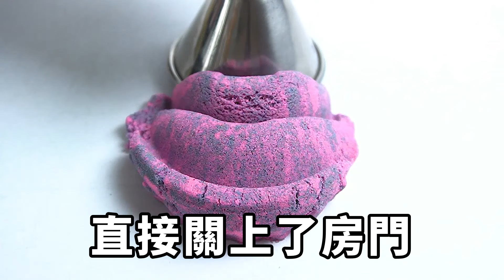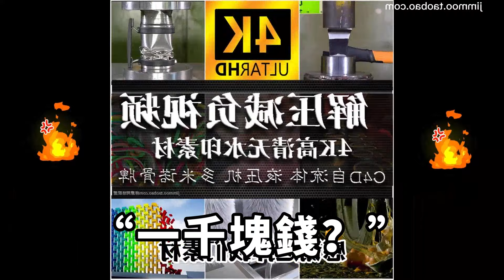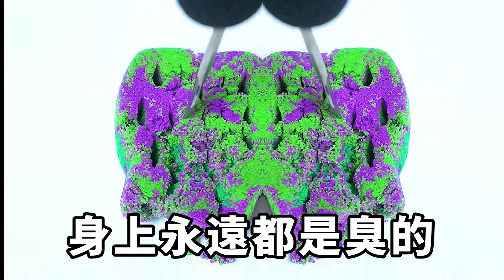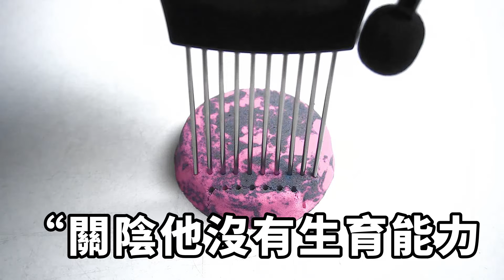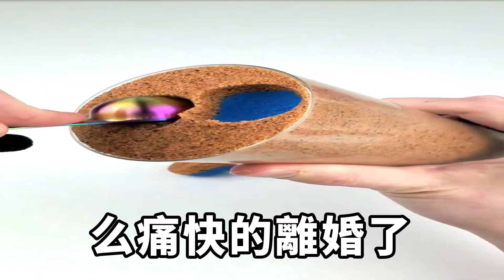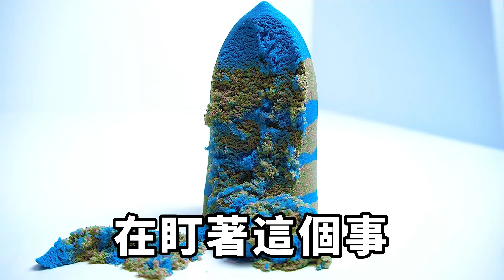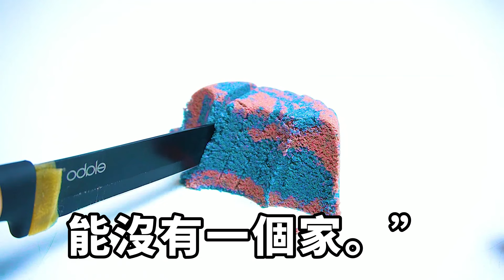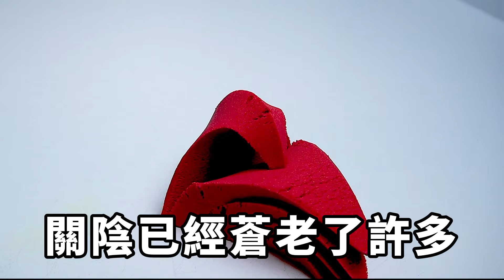我是一名外賣員,經常兼職幫人捉奸，一次接單我看到女友出軌，還拿著我的錢補貼小舅子，我一個操作讓她徹底傻眼！【一窗昏曉】落日溫情